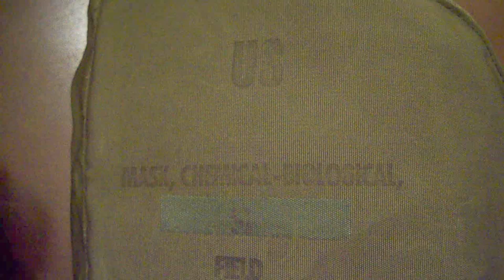XM40 Gas Mask / Respirator Experimental Prototype of M40 Stalker S.T.A.L.K.E.R.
This is an early 1984 XM40 produced by ILC Dover. It is an experimental/prototype mask aiming to create a replacement for the M17 series. The facepiece is constructed from silicone and required a butyl proofed hood very similar to the M6A2 hood for the M17 series. The production of this mask was based heavily on research conducted on the earlier trials with the XM29 and XM30 series masks.

This is an early, early XM40. Documentation on this one in particular is quite sparse. This is most likely a pre-contract proof of concept type design to "sell" the initial contract to the military. Later designs included a voice diaphragm/ exhale cover closely resembling that of the M17A1/A2 masks.

Nonetheless, the XM40 helped pave the way toward the M40 mask which served the US military for over 20 years.